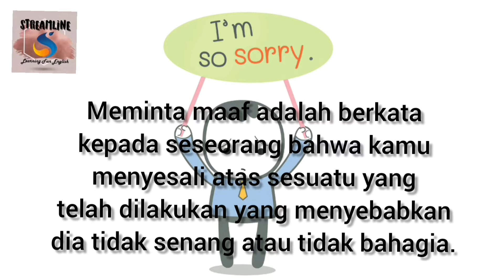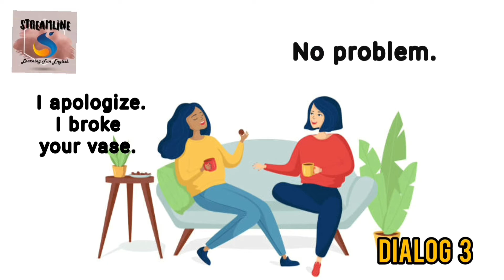HOW TO SAY SORRY // BAGAIMANA CARA MEMINTA MAAF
Setiap orang pasti pernah melakukan kesalahan baik di sengaja atau tidak. Kita tidak menyadari bahwa kesalahan yang kita perbuat dapat menyakiti orang yang ada di sekitar kita. Oleh karena itu, kita seharusnya meminta maaf atas kesalahan yang telah kita perbuat. Meminta maaf dalam bahasa Inggris disebut dengan expressing of apology. Berikut ini adalah contoh expressing apology (meminta maaf):

a. Ungkapan dari expressing of apology (meminta maaf)

1. Sorry. (maaf)
2. I am very sorry. (saya sungguh minta maaf)
3. I apologize for….( saya minta maaf atas….)
4. Please excuse me. (Mohon maafkan saya)
5. Please accept my apology. (mohon terima maaf saya)

b. Ungkapan dari respond to apology (menanggapi minta maaf)

1. Never mind. (tidak masalah)
2. It doesn’t matter. (tidak terjadi apa-apa)
3. That’s all right. (tidak apa-apa)
4. That’s ok. (baiklah)
5. Please don’t be worry. (tolong jangan khawatir)

Simak Video ini sampai akhir ya.
Cheers.